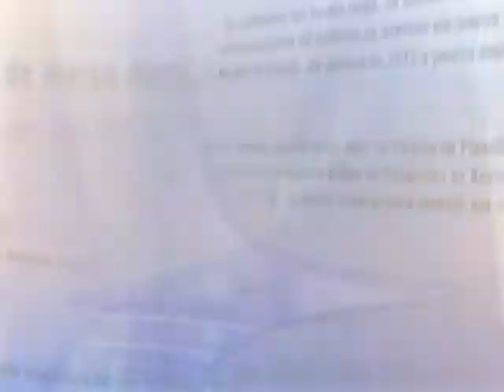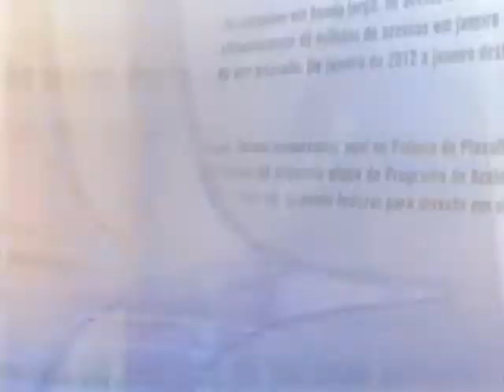Direto do Planalto - 1º de abril